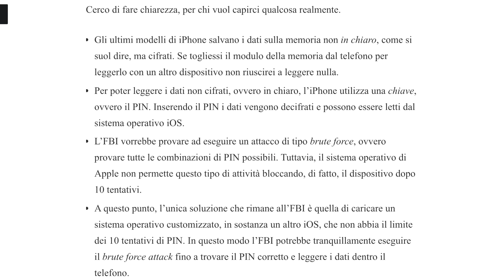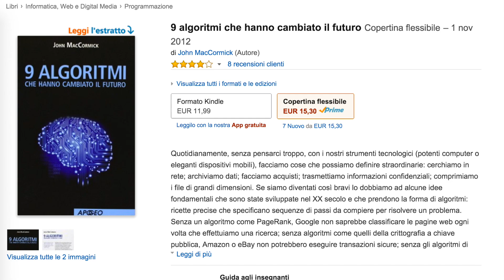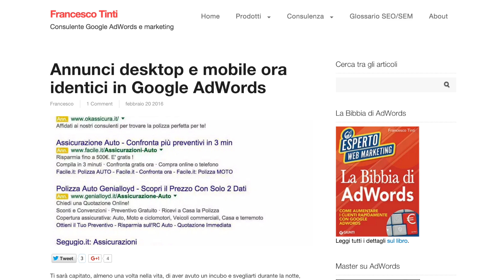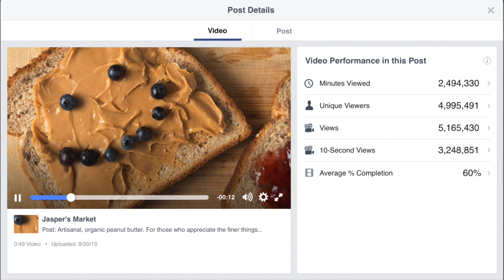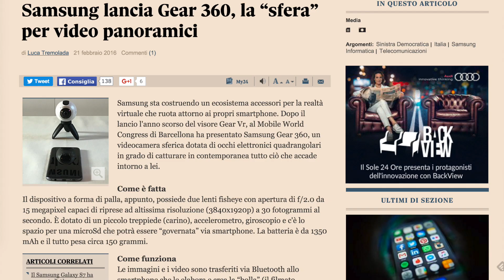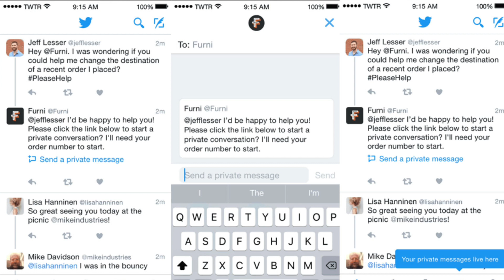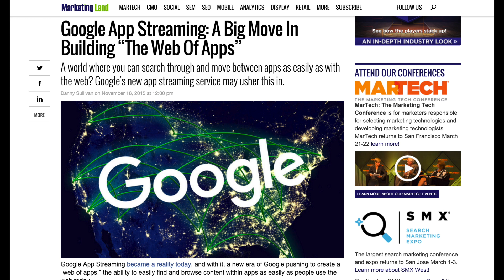Facebook: grosse novità per Video, Video 360 e News!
Facebook a bomba questa settimana: Video, Video a 360° e Realtà Aumentata, Instant Articles per le News...!

Indice

00:00 Apple, FBI e i fuffologi della rete
01:05 Le risorse sulla crittografia
01:57 Google elimina Adwords dalla destra in SERP
02:52 Facebook Messenger: in arrivo la pubblicità?
03:16 Nuovi dati per i video di Facebook
03:47 Mobile World Congress News
04:20 Instant Articles
05:03 Novità di Twitter
05:33 Rush Finale
06:36 Risorsa della settimana
06:44 Risposta della settimana

Link e fonti

4. Gif Search in Twitter
2. App Streaming di Google
1. Ottimizzazioni mobile e App

✔ La Risorsa della Settimana è Autotrack, di Google Analytics